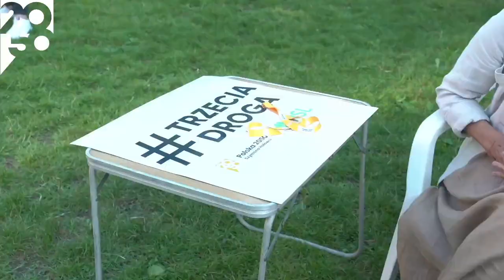Spotkanie otwarte w Rybniku: Szymon Hołownia i Władysław Kosiniak-Kamysz.